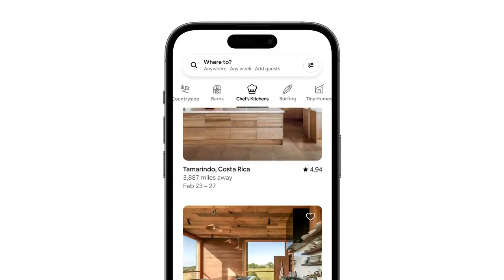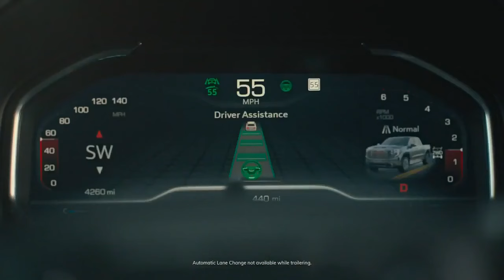Liberty vs Eastern Kentucky | 2023.3.2 | NCAAB Game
Liberty Flames vs Eastern Kentucky Colonels